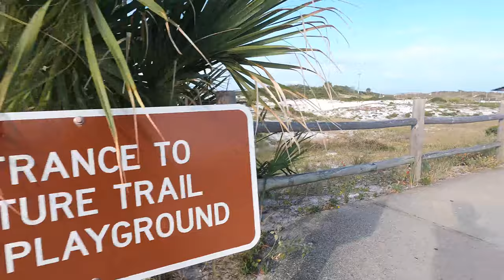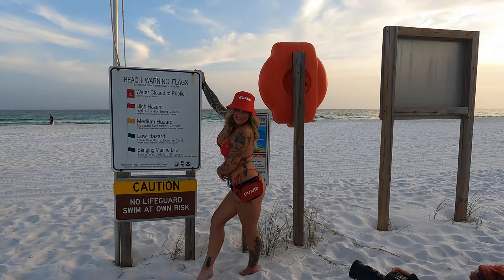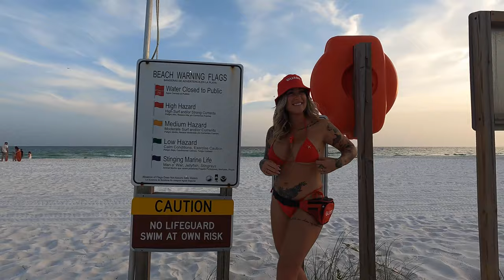2024 Calendar Shoot Part 2!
Welcome back!! This was such a fun Shoot with Cara Maria for my 2024 Calendar Shoot!

If you are interested in ordering a Calendar they are on Pre Sale right now! Here is the link! If you order, you ill receive a FREE fishwithbrit COOZIE!

To book a shoot with Cara Maria you can find her on Instagram: @caramariaphotography

Again, thank you for coming back to my channel and supporting me! If you enjoyed this video, give it a big thumbs up!